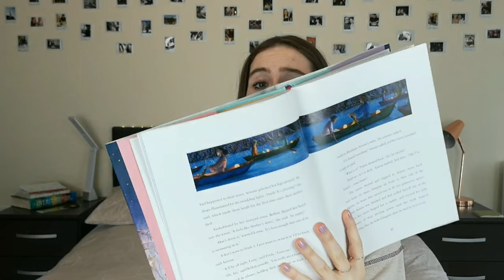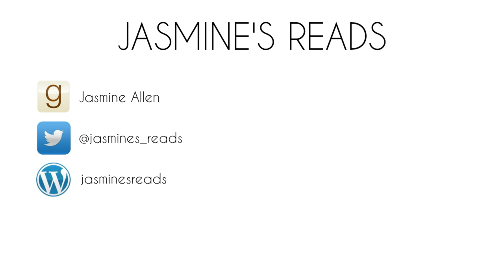Recent Reads | Dec-Jan 2019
I have read SO MANY AMAZING BOOKS over the past couple of months, and here I tell you about them all (some lit fic, some YA, some historical fic, some children's fic, a classic, and some poetry)

What have you been reading recently? I would love to know!

• BOOKS MENTIONED •

A Poem for Every Day of the Year edited by Allie Esiri